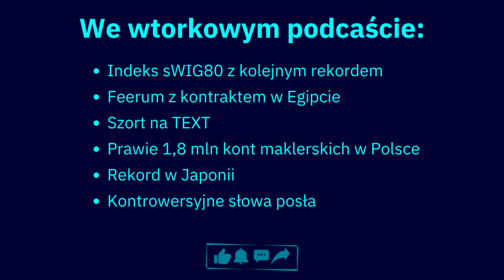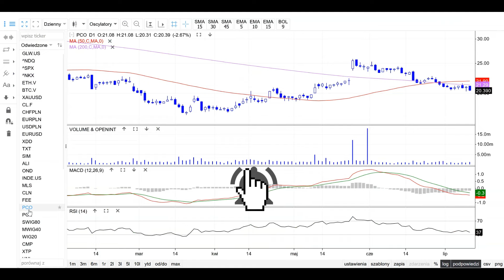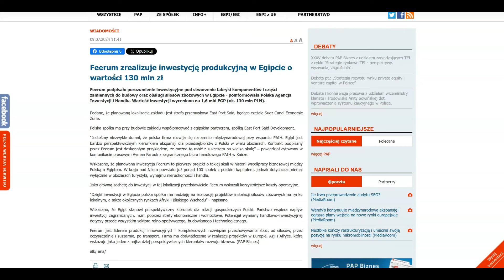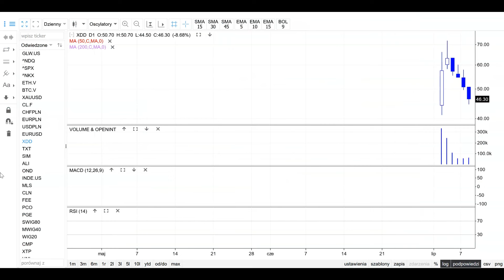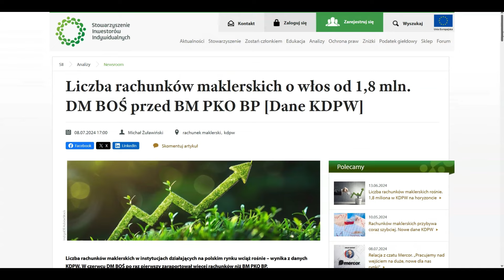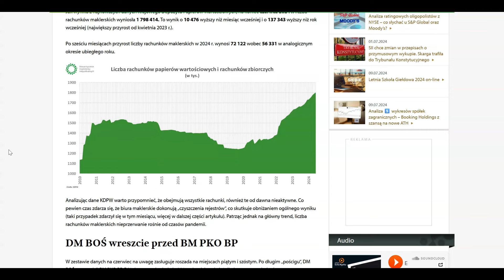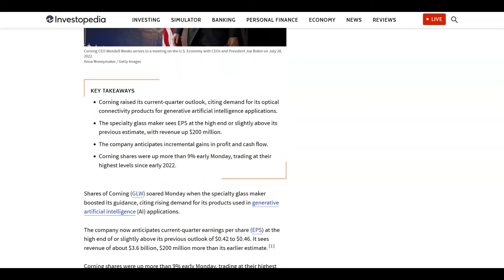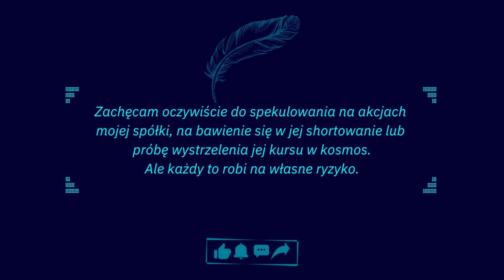Kontrowersyjne słowa posła, dwie spółki na blisko +30% i coraz więcej kont maklerskich w Polsce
Co wydarzyło się podczas wtorkowej sesji? WIG20 zyskał 0,2 proc., a sWIG80 ustanowił kolejne ATH. Wśród spółek wyróżniały się Pepco, Feerum, Celon Pharma, TEXT, Mentzen i Onde. KDPW pokazał dane dotyczące kont maklerskich w Polsce. W Japonii padały rekordy, podobnie jak na Wall Street. Zapraszam do słuchania.